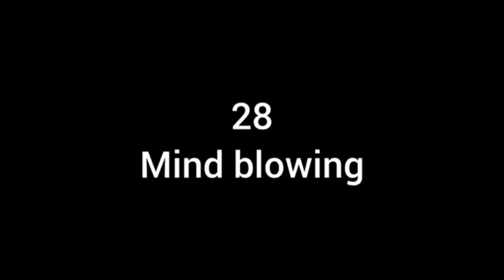My first vlog 🔥 ! funny video 🤣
Siyan Vlogs
funny vlog
follow me 🙏

YouTube chennal
video chennal
 support me 🙏
Siyon vlogs